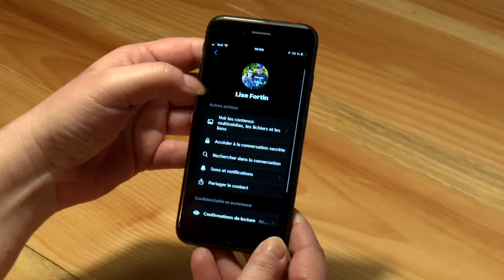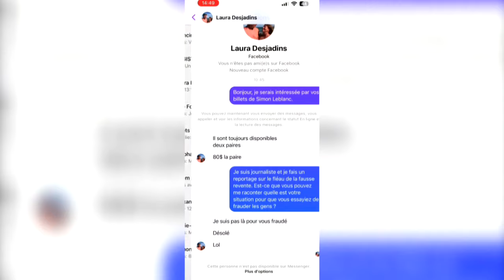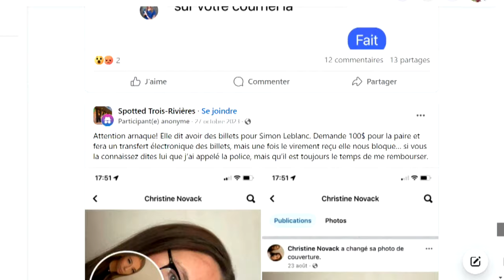Des escrocs profitent de la popularité de Simon Leblanc : reportage